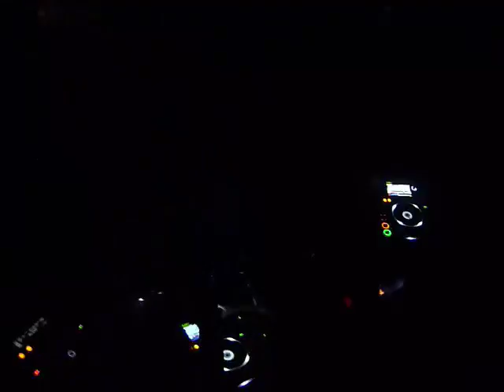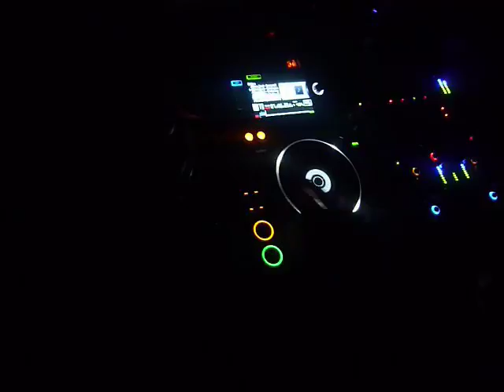14 04 012 *GIORGIO ROMA* NEUTRA MUSIC LAB pres FIESTA PRIVADA SMART RELEASE P 1